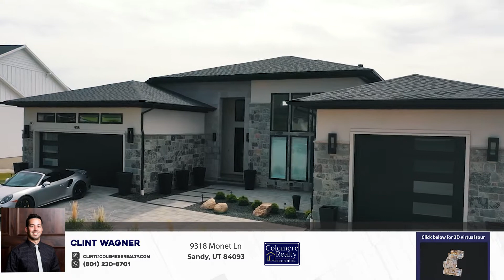9318 Monet Ln